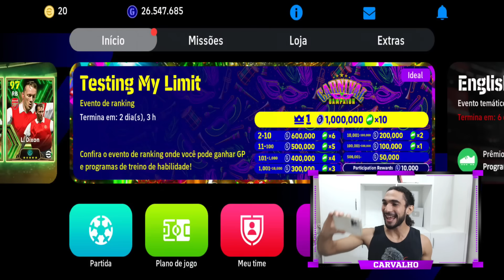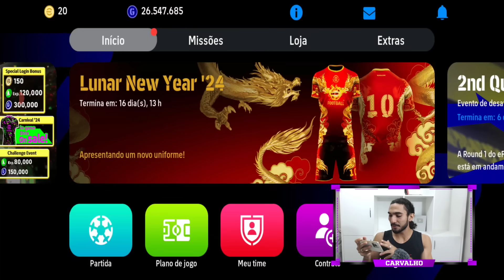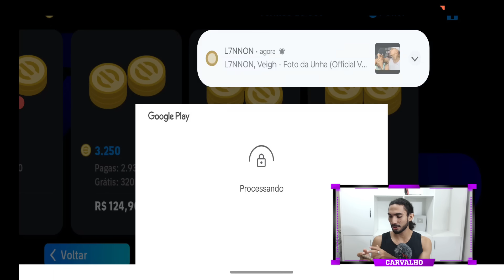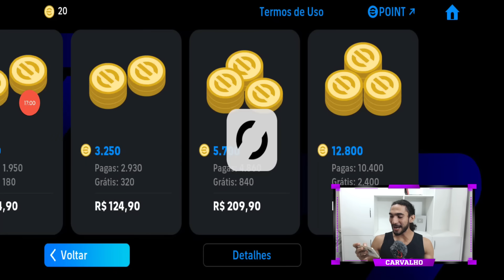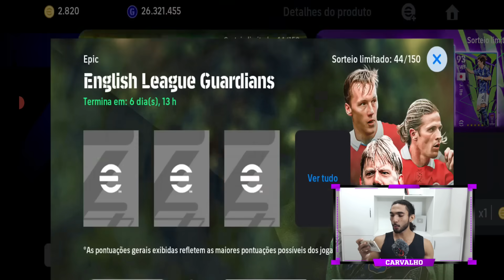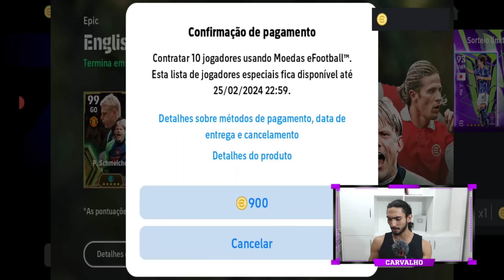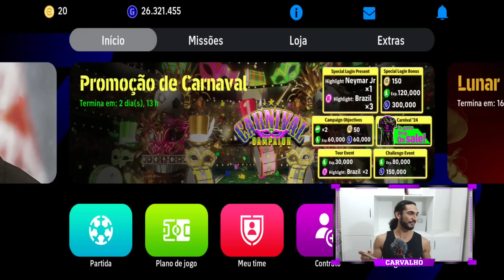Zerando a BOX! Contratando Peter Schmeichel 102 no eFootball 24 Mobile